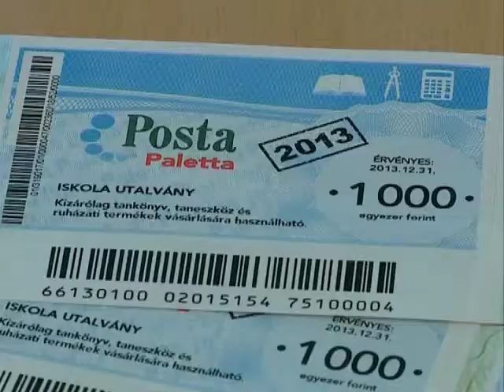Tankönyv utalványért Kölcsey Tv